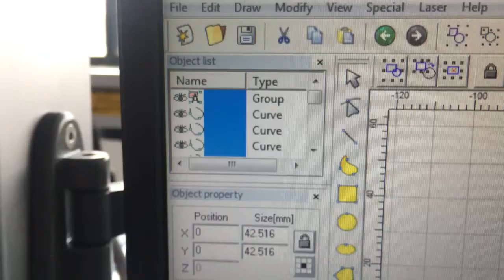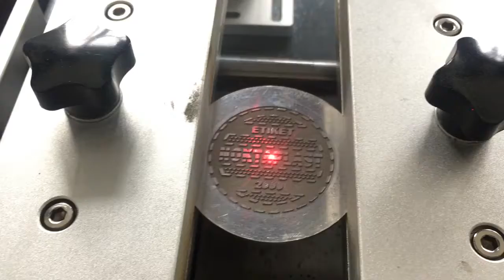100 watts laser machine depth engrave 0 5mm on aluminum with 420x420mm working area